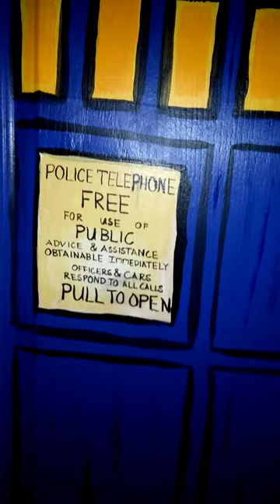Doctor Who Loo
For everyone celebrating the final episode of Matt Smith as the Doctor! Couldn't decide on whether to call it the Doctor Who Loo or the Turdis... discretion won out.
Artist - Nat Pincock... if you like what he did, let us know!!! He can bring that talent to you next!